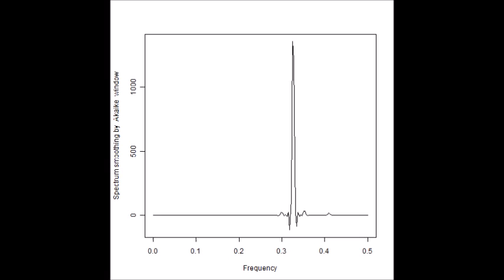スライドショー 超音波プローブによる発振制御システム （超音波システム研究所）